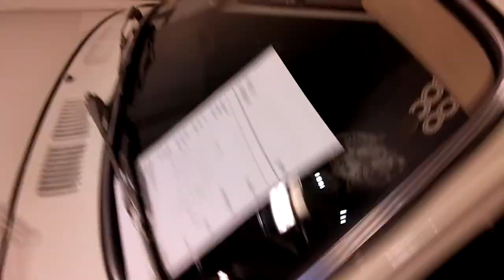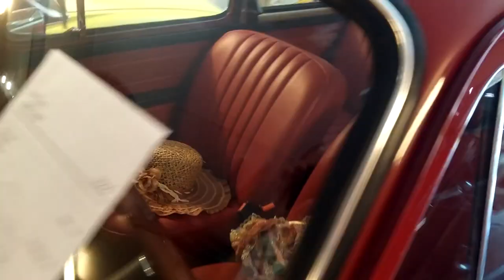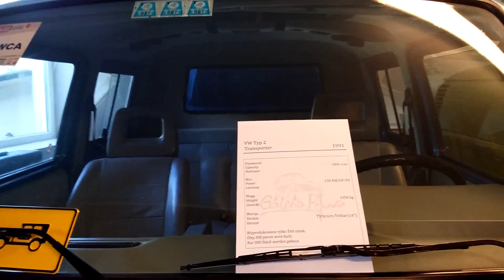Muzeum VW Pępowo. Muzeum Volkswagen Pępowo